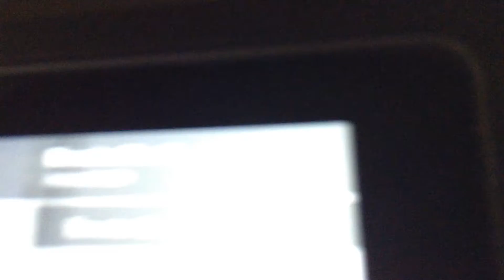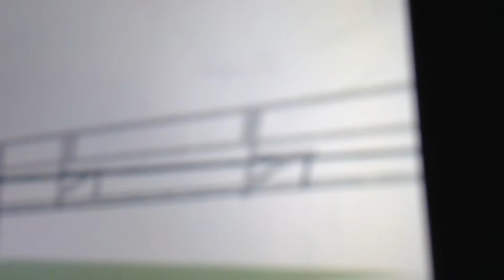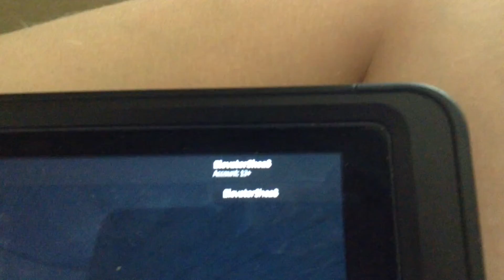Claypole And Osterfen Level Crossing ROBLOX